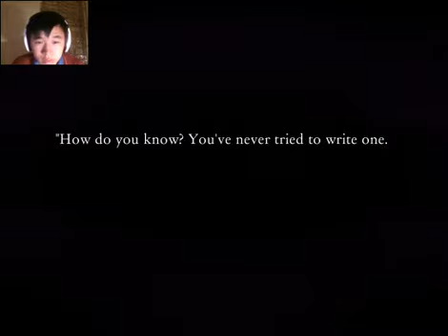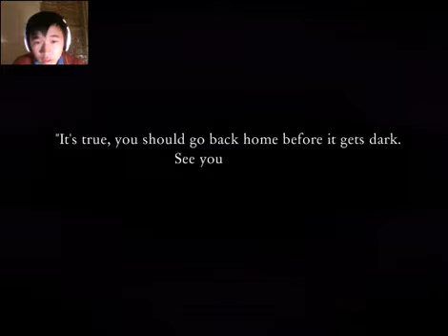Aria's Story #11 Chương Cuối...!!!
Cuối cùng cũng đến thế giới cuối cùng

Các bạn có thể ghé thăm FB để ủng hộ mình
Danh mục